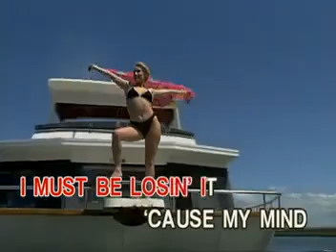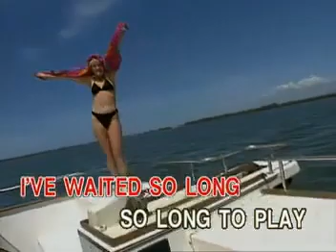14 - The Go-Go's - Head Over Heels | Ivory